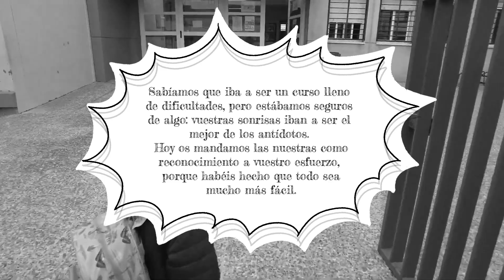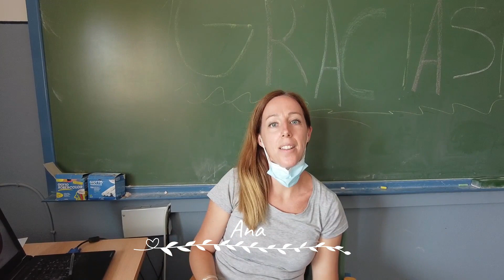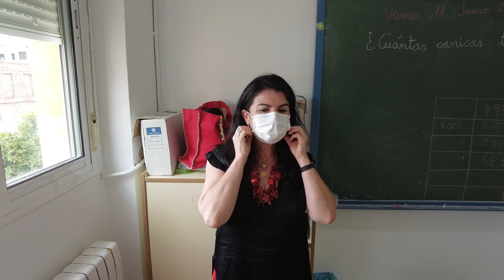Mensaje final de curso 20/21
Mensaje del claustro final de curso 20/21
CEIP Huerta Retiro
Mairena del Alcor (Sevilla)